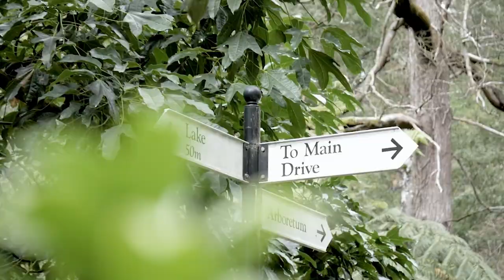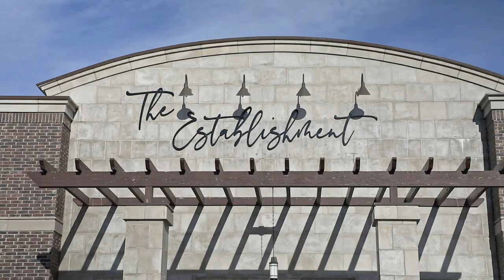Fiancés In Rocky Romance - Do They Have A Future?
Billie and Max are starting their wedding planning process by booking a wedding photography posing session with Vanessa Mir of Heirloomsnaps. Billie and Vanessa couldn't be more excited but Max can't seem to pull it together and it's driving Billie to her breaking point.

Wed Mayhem is all about providing you with wedding tips from industry experts! We cover a wide range of topics, including wedding planning, wedding photography, hair and makeup, and much more!

Follow Wed Mayhem For More Wedding Tips From Industry Experts!

Hair & Makeup Provided by:
Blush Now

Special Thanks To Our Venue:
Mauri Roberts of The Establishment at Bradburn Village

Additional Footage Provided by:
Pexels